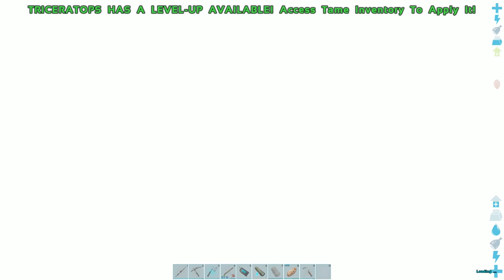Let's Play ARK: Vanilla Plus! | E07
Welcome to ARK: Vanilla Plus on the Tunguska map, using the Additional Creatures mod!

● xB Shirts!